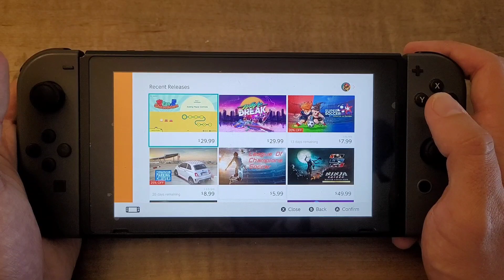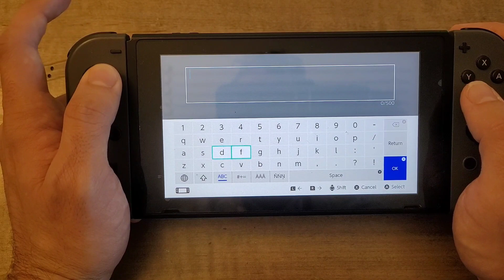I Paid $10 for Notes on the Nintendo Switch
I decided to spend $10 of my hard earned money on Notes for the Nintendo Switch. This game is a competitor to the game of the year juggernaut, Calculator. With this game, your Switch will become a productivity powerhouse!

EaglesGuyTV